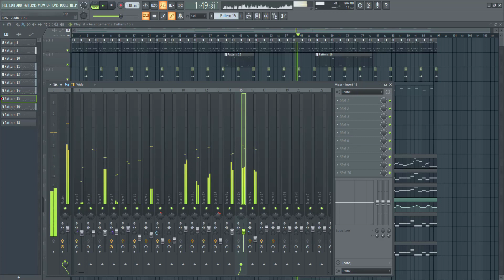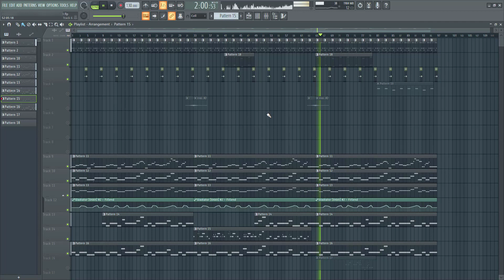DEMO 3_1_9_15_3_2 [FL Studio]